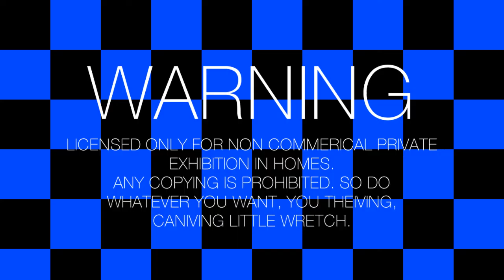Orange13 (Paramount Feature Presentation Logo Style)